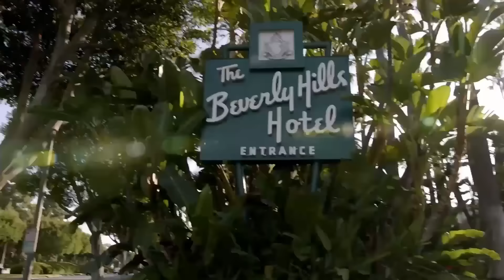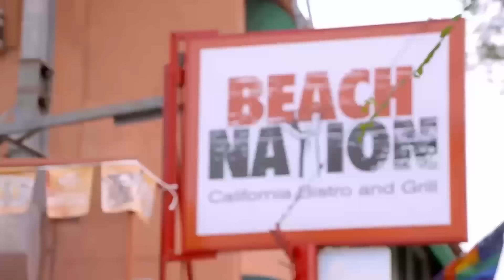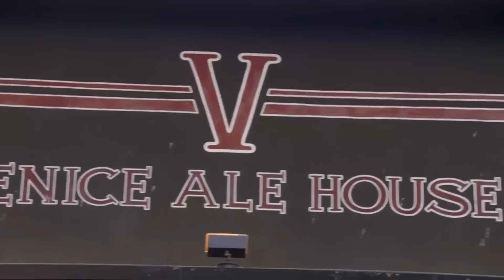Andrea corre a Sandra de la casa de Niurka 😱 | Rica Famosa Latina | Temp 3 Ep 31